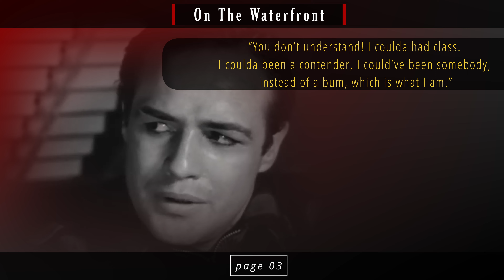10 Greatest Movie Quotes of All Time || by American Film Institute || Top 10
The American Film Institute proudly curates lists to celebrate excellence in the art form. We believe their greatest impact is to inspire personal, passionate discussions about what makes a great film and why and, also, to chart the evolution of the art form. Since its inception, American film has marginalized the diversity of voices that make our nation and its stories strong – and these lists reflect that intolerable truth. AFI acknowledges its responsibility in curating these lists that has reinforced this marginality and looks forward to releasing new lists that will embrace our modern day and drive culture forward.